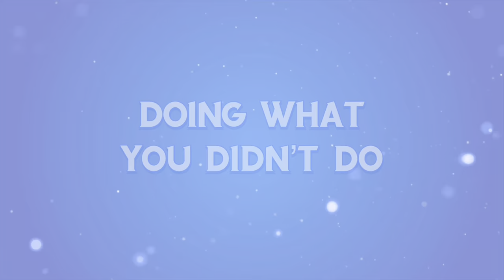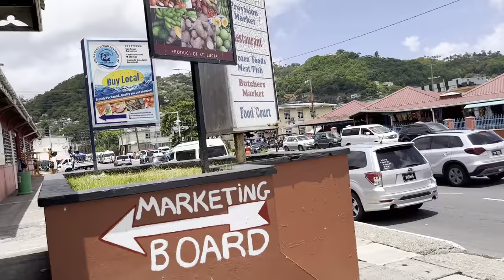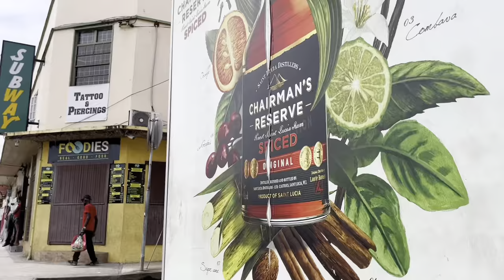What Castries St Lucia Looks Like Walking And Vlogging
A look at Central Castries by foot. Castries the Capital of St Lucia is one of the major ports for Cruise ships. The city is alive with spectacular Shopping boutiques. Entertainment and eateries. Today I’m walking the streets alone and as I capture beautiful moments. Enjoy the video. Please watch till the end or you might miss the best.